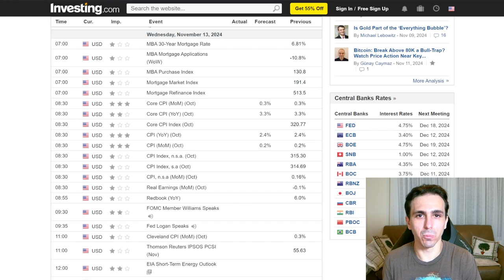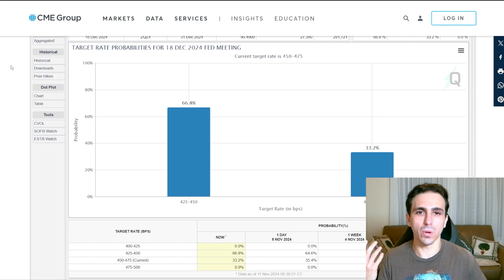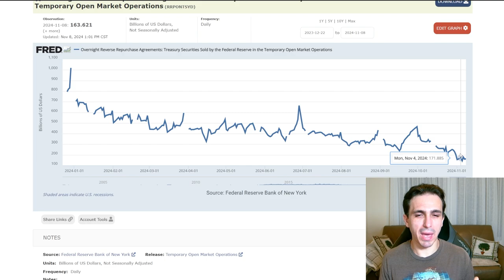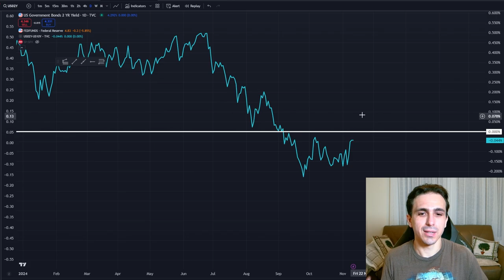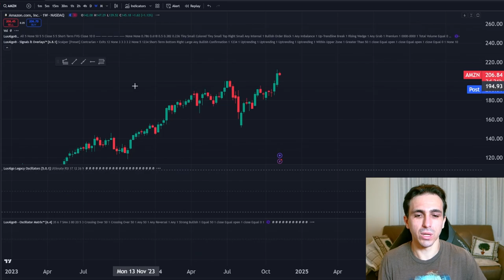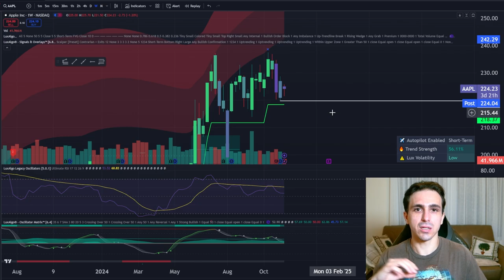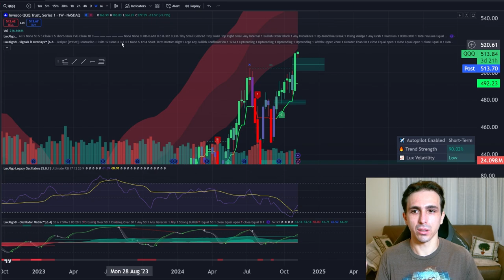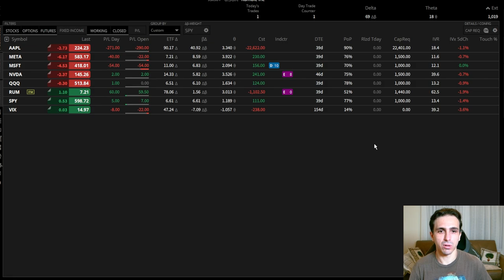The Shocking Truth About Market Greed and How to Profit!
0:00 - Intro
2:43 - CheckList
4:57 - The Strat.
14:55 - Portflio Update